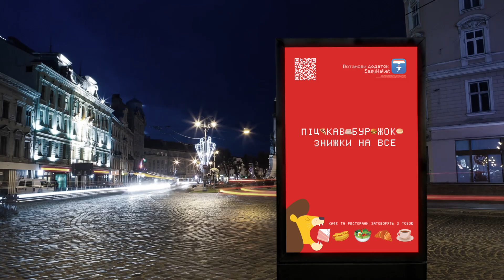NEBO ideas agency | Showreel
We have been driving the marketing industry since 2005.
We believe in brands of character, we create and develop them.To see the sky (or NEBO as we say here, in Ukraine) in the city, lift your head up! NEBO has no limits, just look beyond the
horizon. We are against monotony and standard patterns. NEBO is always different: rains and aggressive clouds give way to a variegated sunset and monochrome calmness.Our values are honesty of opinions, courage to be different, greed for new things, excitement in creation and will power.